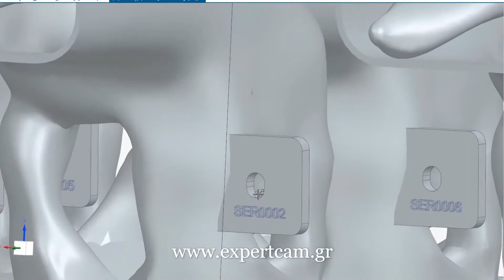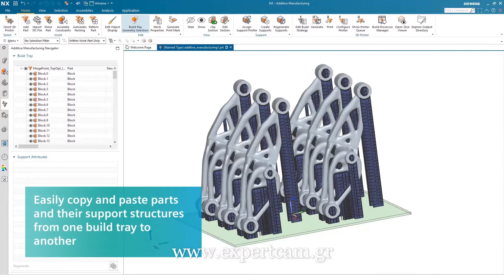NX for Manufacturing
Visit us

Drive efficient end-to-end part manufacturing operations and deliver high-precision parts through digitalization.

Program CNC machine tools, control robotic cells, drive 3D printers and monitor quality using one software system. Digitally transform your part manufacturing business to gain productivity and increase profitability.